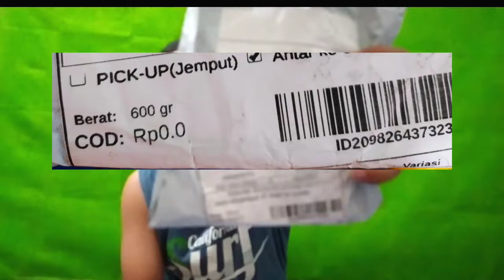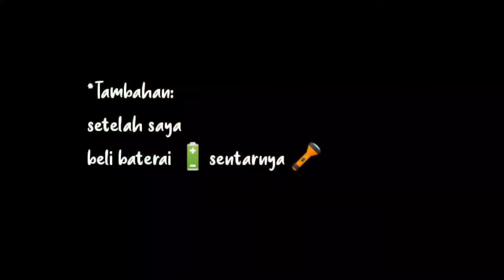Unboxing 6 Barang dgn harga Rp 48 000 doang SHOPEE GRATIS ONGKIR | ANJIR...